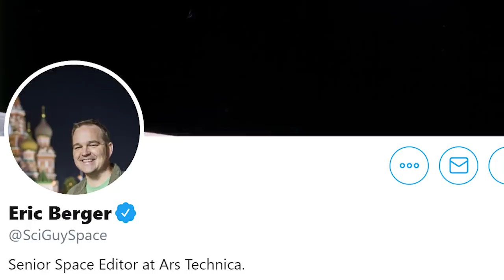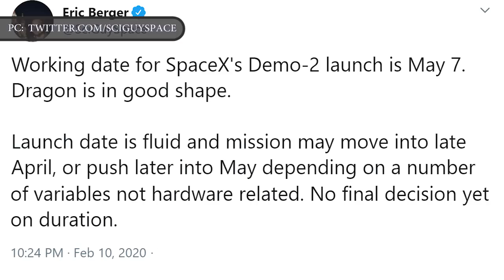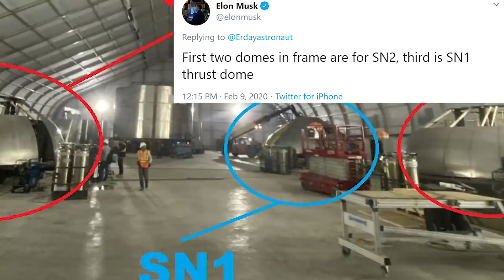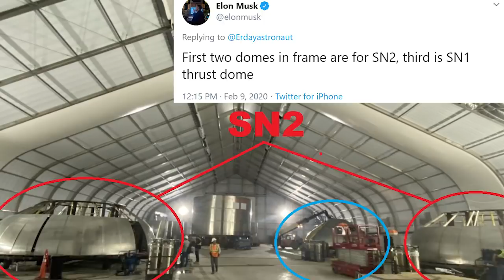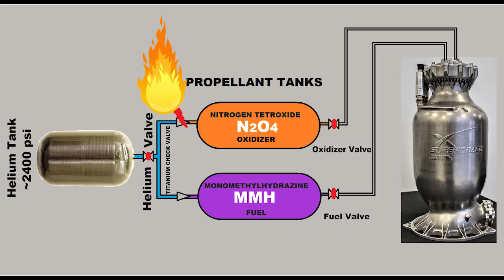SpaceX Crew Dragon Demo 2 launch is May 7 | Starship Well Underway Inside New Texas Factory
In a world of big-thinking, SpaceX CEOs, Elon Musk thinks bigger than most.
Seemingly single-handedly, Musk first pioneered and then advanced the acceptance of electric cars as mass-market vehicles, solar power as an alternative to oil, and ... the possibility that Mars could be colonized.
But as revolutionary as all those ideas may sound, it's Elon Musk's plans for his space company SpaceX that could be the real earth-shaker.
Elon Musk’s SpaceX has made major headway towards making space travel more accessible and efficient thanks to reusable rockets, but until now its focus has been on unmanned flights. Then last month, Musk said the company was planning for a launch manned flight sometime in Quarter2 of the year. Now we have our clearest indication of when that date may be.
In January, SpaceX completed Crew Dragon's in-flight launch escape test, which proved that the capsule can break away from the Falcon 9 rocket and splash down in the Atlantic if necessary during launch. SpaceX has also successfully completed a round of engine tests without any explosions.
After a successful in-flight abort (IFA) test in January, it had basically crossed off all the major milestones needed before flying people, first on a demonstration mission referred to as “Demo-2” by SpaceX and its commercial crew partner NASA.
Elon Musk said he expected the SpaceX Crew Dragon to launch, with astronauts onboard, sometime between April and June. Now, ArsTechnica’s senior space editor, Eric Berger, said Monday on Twitter that the working date for SpaceX’s Demo-2 mission is May 7. Before marking your calendar with ink, however, Berger further notes that the launch date is fluid and could be moved up into late April or pushed back later into May depending on issues not related to hardware.
In this video Engineering Today will discuss SpaceX’s first ever astronaut mission that could take off as soon as May and SpaceXStarship production which well underway inside new Texas factory.